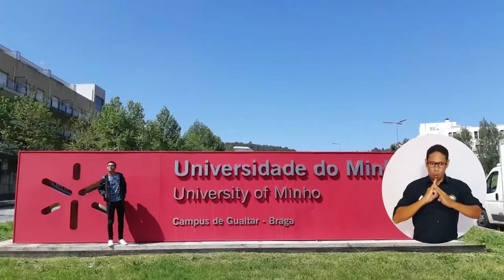En Portugal, estudiante de UNIMAGDALENA cursa doble titulación a pesar de la pandemia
Una gran puerta se abrió en medio de la pandemia para Yoimer Cassiany Acosta, estudiante de décimo semestre del Programa de Ingeniería Civil de la Universidad del Magdalena. Este joven cumplió su sueño de viajar a Portugal para cursar un programa de doble titulación en la Maestría Integrada de Ingeniería Civil de la Universidad del Miño, gracias al convenio entre ambas instituciones de educación superior y el acompañamiento permanente de la Oficina de Relaciones Internacionales.